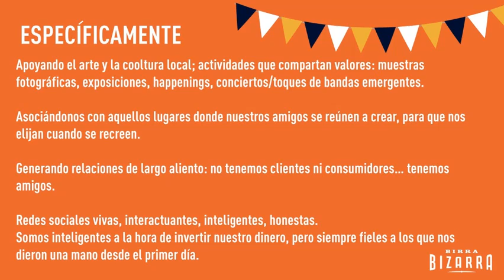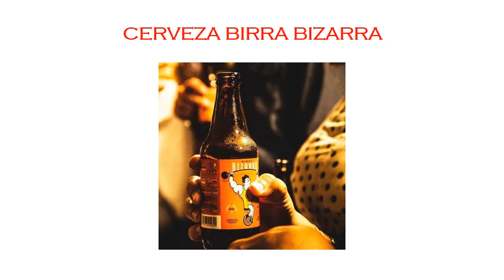CERVEZA ARTESANAL BIZARRA BIZARRA - GS FILTER - LINEA LICORES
CERVEZA  ARTESANAL  -   BIZARRA BIZARRA